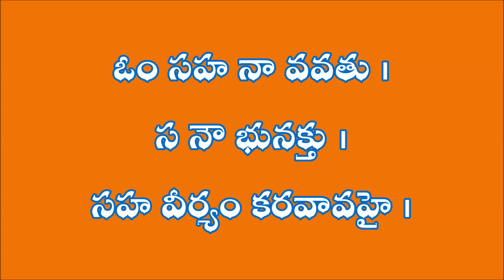11 Shaanti Mantra Om Sahaana Vavatu